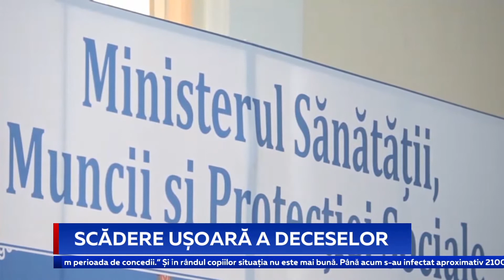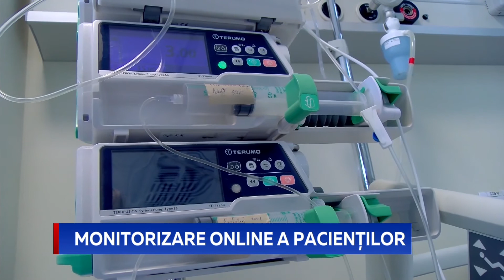SCĂDERE UȘOARĂ A DECESELOR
Pentru astăzi, Ministerul Sănătății anunță 532 noi cazuri de coronavirus. Trei din ele sunt de import din Egipt, Statele Unite ale Americii și Ucraina. Astfel, cifra infectărilor de la începutul pandemiei a ajuns la 37 de mii 740. În stare gravă sunt 509 persoane, dintre care 33 conectați la aparatele de respirație asistată. În ultimele 24 de ore au fost constatate și 15 decese provocate de virusul pandemic. Alte 386 persoane au fost externate, după ce au primit testul negativ. În total, 26 de mii 575 persoane au fost tratate de COVID-19. Medicii trag semnale de alarmă, din cauza întineririi cazurilor de îmbolnăvire. Un număr mare al infectărilor se atestă la copii.